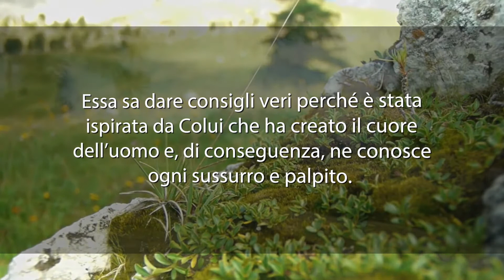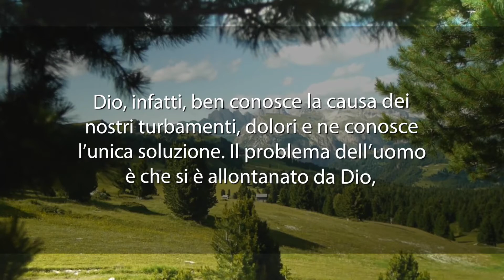Meditazione del 21 Luglio 2017 “IL SEGRETO DELLA FELICITÀ“